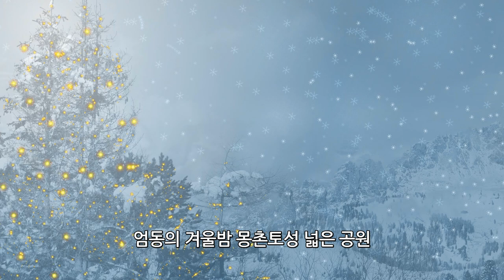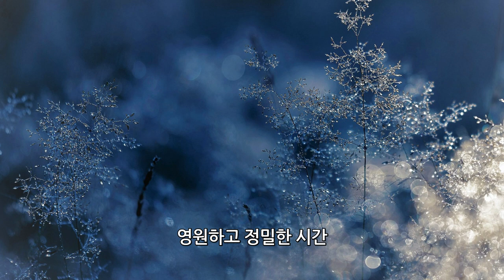갑장의 연가곡 / 시와 노래로 그린 풍경_사계 겨울_ 연인의동상_한상완작사 이재석작곡 김성혜 소프라노 백설피아노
시와 노래로 그린 풍경 (사계 겨울)

제12곡 연인의 동상
A Bronze Statue For Lovers

한상완 작사
이재석 작곡
김성혜 소프라
백설 피아노

섣달  그믐 눈 세상 보름달은
숲 위에 휘영청 높이 솟아올라
하얀 밤 맑게 비추이고
엄동의 겨울밤 몽촌토성 넓은 공원
텅 빈 눈발은 사위트여 도시의 불빛이 넘실대는데
언덕 위 벤치엔 한 쌍의 연인
동상인양 하나 되어 미동도 없이
앉아있네 하나 되어 동상인양

그림보다 고운 모습
 천상의 세계 이루어 침묵하는
영원하고 정밀한 시간
오~~~ 아름다운 겨울 연인들, 겨울 연인들
오~~~아름다운 겨울 연인들,
겨울 연인들